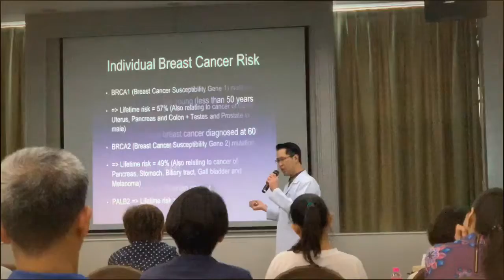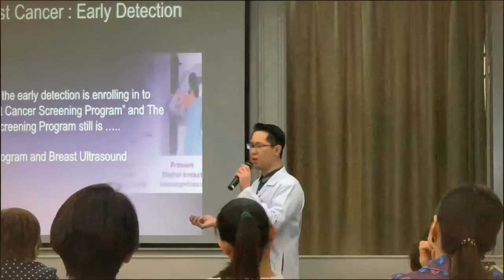ความรู้เบื้องต้นเกี่ยวกับ “มะเร็งเต้านม” โดย คุณหมอไกรภพ จารุไพบูลย์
ความรู้เบื้องต้นเกี่ยวกับมะเร็งเต้านม
โดย คุณหมอไกรภพ จารุไพบูลย์

คำแนะนำจากคุณหมอ!!
หมั่นตรวจมะเร็งเต้านมด้วยตัวเองกันทุกๆเดือนนะคะ